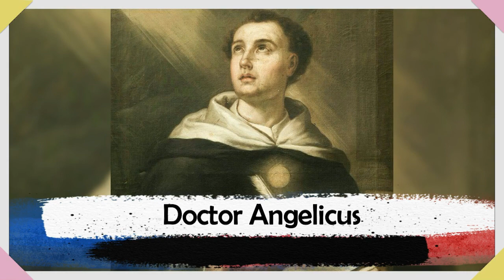SANTO BONAVENTURA - PELINDUNG TERHADAP MASALAH USUS | Riwayat Orang Kudus 15 Juli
Halo guys! ROK adalah salah satu segmen dalam channel ini yang membahas riwayat dari para orang kudus / santo-santa dalam Gereja Katolik. Semoga bisa bermanfaat ya!

Hari ini kita akan membahas riwayat St. Bonaventura, seorang uskup kardinal yang memiliki kerendahan hati tiada tara! Mau tau kisahnya? Tonton sampai habis ya!

Source Riwayat / Kisah / Cerita Orang Kudus:
Our Sunday Visitor’s Encyclopedia of Saints

🎵 Track Info: Title: Nightfall by Roa
Genre and Mood: Dance & Electronic + Bright